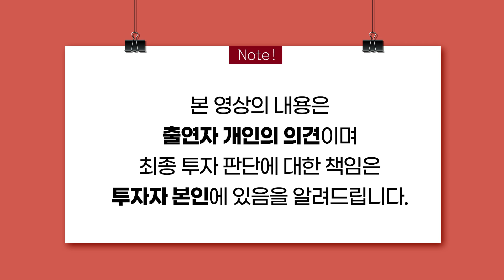[머니올라 371화] 내년 국내 증시에 영향 줄 5대 불확실성 요인은?(김광석 실장 2부)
00:10 Q1. 가계 부채 상황 어느 정도 위험한가?
07:51 Q2. 대출 규제로 저소득층이 이자 비싼 2,3금융권으로 몰리지 않나?
08:46 Q3. 기업부채는 어느 정도 심각한가?
10:55 Q4. 우리나라 경기 내년부터는 둔화될까?
14:18 Q5. 경기 둔화되면 2022년 주가는 어떻게 예상?
16:17 Q6. MSCI 선진국지수에 편입되면 주가에 긍정적?
17:54 Q7. 반도체 산업 2022년 전망은?
22:37 Q8. 2022년 국내 증시 상승하기 위한 조건은?
26:06 Q9. 2022년 전망 밝은 업종은?